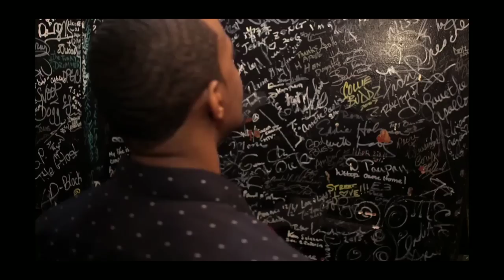Showtime at the Apollo - Ken Boyd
Comedian Ken Boyd makes a triumphant return to the world famous Apollo Theatre and receives a standing ovation after being booed 4 years prior.